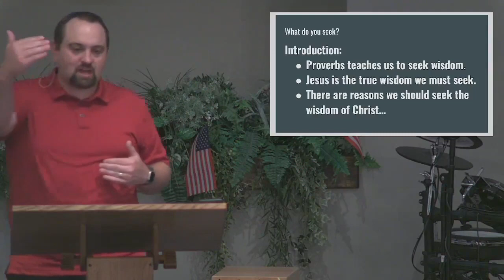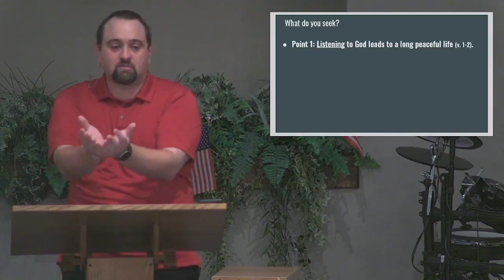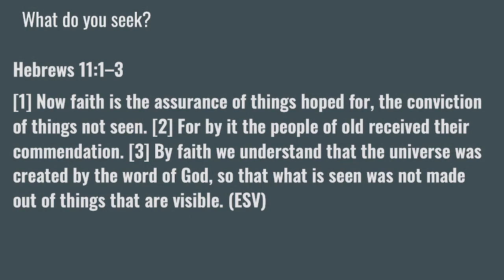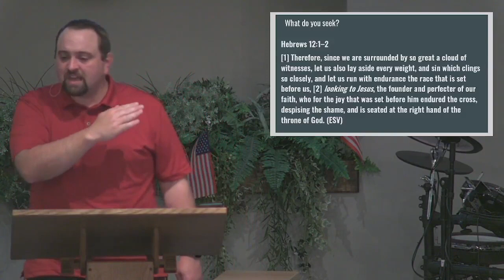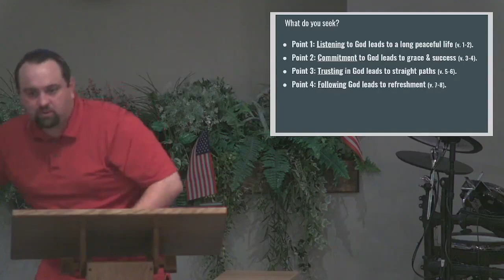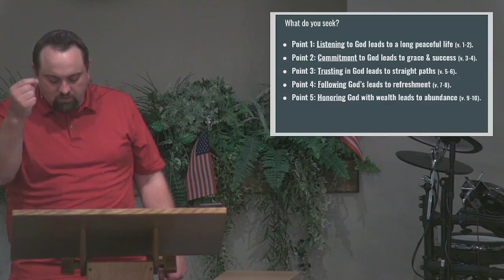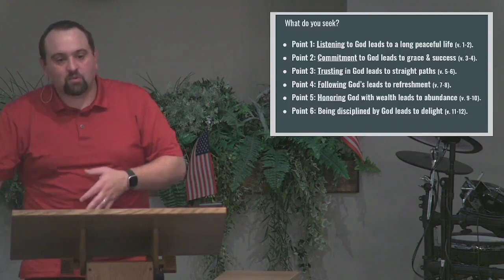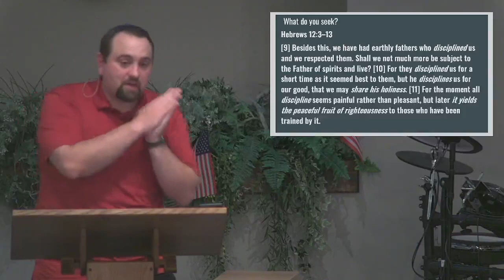What Do You Seek? (Proverbs 3:1-12)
Pastor Ken Shutt highlights the search for God's wisdom from Proverbs 3:1-12.